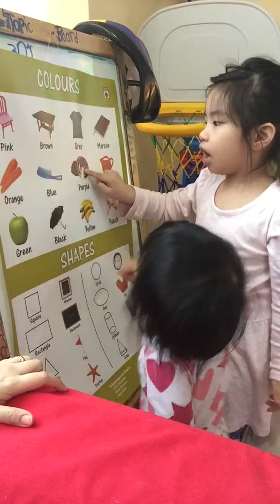Lauren teacher play pretend